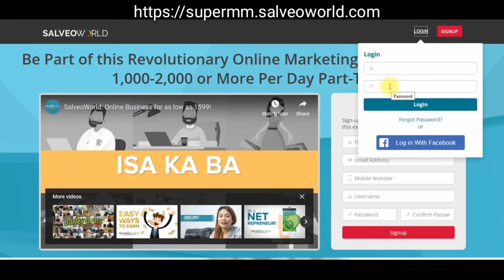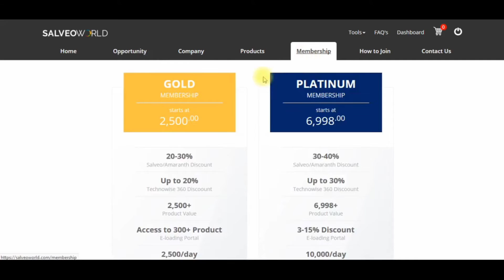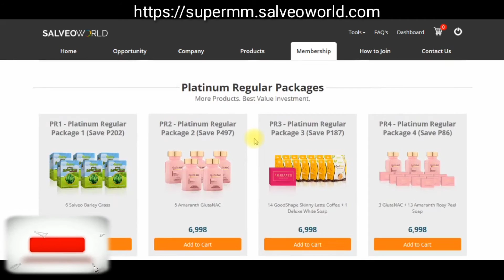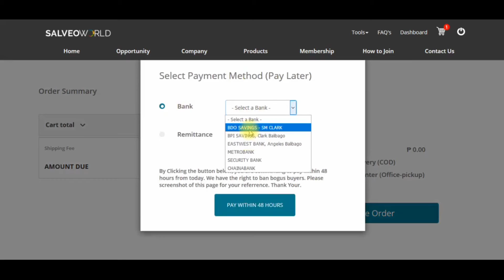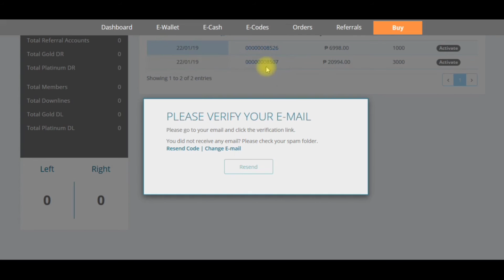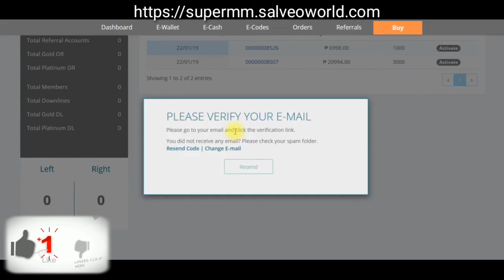Online Business for mommies | Work at Home Business | How to avail salveo membership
This video will teach and show you how to avail salveo membership package

What is the best Online Business Today?

We are looking for Resellers and Distributors Online.

You can now Own an Online Store Business without going through all the hassle. How???

Be our Marketing Partner & You will get:
👉 Free Replicated/Personalized Online Store Website.

👉 Access to 3000+ Products ranging from health, beauty, fashion, jewelry, baby products & a lot more.

👉 Cash-On-Delivery & Dropshipping Services, ang company na bahala sa lahat ng deliveries.

👉 Centralized Payment Sytem, di mo na kailangan magcollect ng payment dahil ang company na rin ang bahala.

👉 Free Marketing Materials

👉 Free Online Trainings & Support